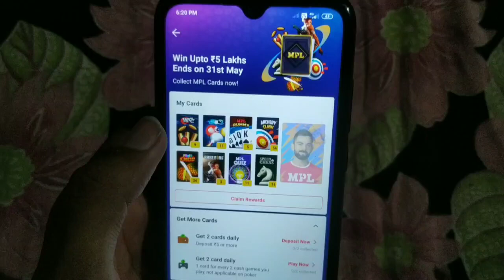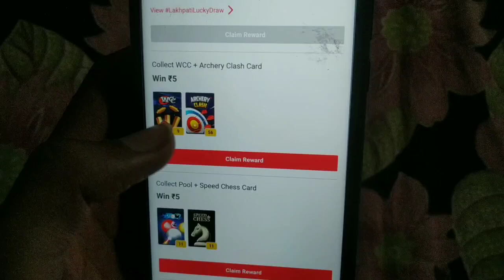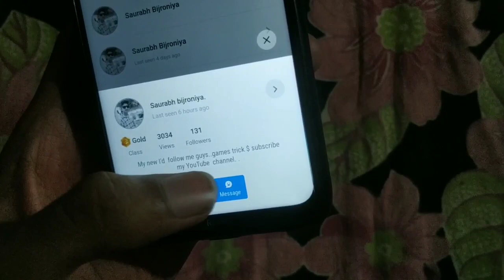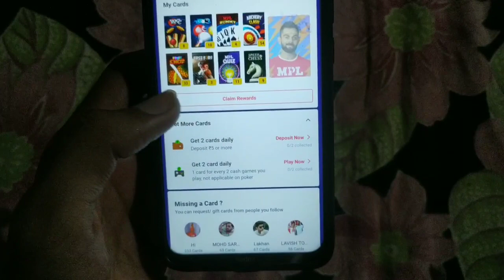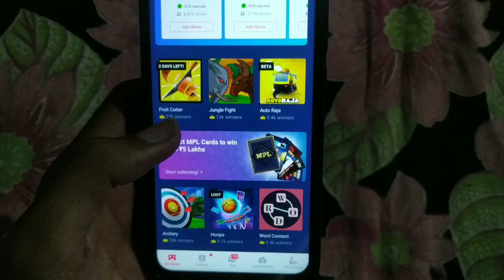Unlimited Free MPL Cards To Win Upto 5 Lakhs | How To Collect MPL Cards?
Hi
I Am Saurabh Bijroniya Wellcome To Our Channel Saurabh Bijroniya